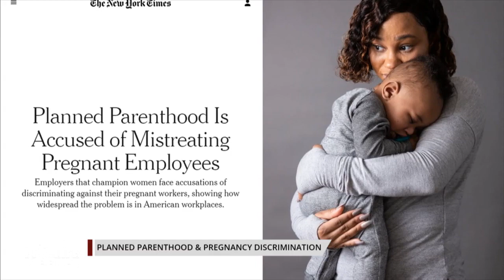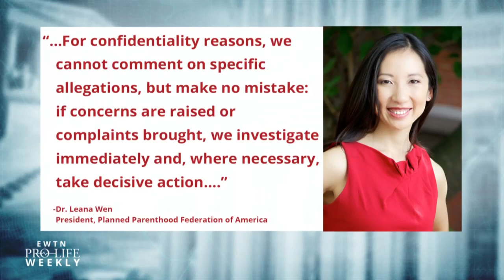Planned Parenthood Accused of Pregnancy Discrimination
The New York Times drops a bombshell report on pregnancy discrimination at Planned Parenthood – we speak with one of the accusers, Ta’Lisa Hairston, for her first TV interview. Mallory Quigley, vice president of communications for The Susan B. Anthony List, and former Planned Parenthood Manager Annette Lancaster join us for reaction.